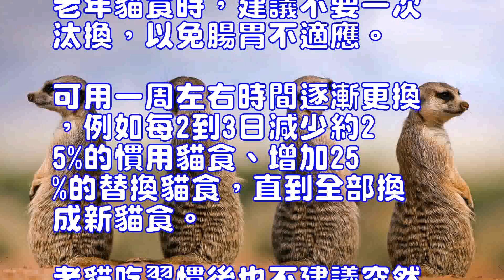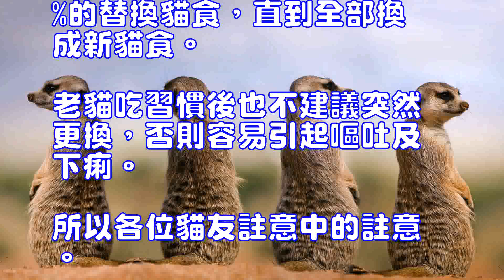貓咪七歲後要改吃專用貓糧你知道嗎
暹羅貓(詳情介紹)
我們知道貓咪在幼年時期吃奶糕，然後吃幼貓糧，成年以後吃成貓糧，貓咪的的成年時間占它生命中最大的一部分時間，那麼到了老年的貓咪你是否給它換老年貓咪專用的貓糧呢，有些貓友肯定有疑問，下面小面和各位貓友解釋一下。
在很多貓主人眼裡，貓寶貝還像個孩子一樣，常常因此忽視了它們年齡增長、貓食也必須更換的問題。獸醫建議，貓咪約7歲後就應該更換為高齡貓專用貓食，如果還一直吃成貓飼料，將難以代謝，造成身體負擔。而且老年貓和成貓的營養需求不同，口味需求也不同，飼主對牠們此時的生理、心理照顧都應更加細心。
　　 貓主人都知道，貓咪在年幼時吃幼貓專屬飼料，1歲後就改吃成貓飼料。但獸醫發現，很多飼主從此就沒再幫它們換過食物，同款貓食始終如喂到老，造成身體機能代謝不佳、身材癡肥，容易引發許多疾病。
　　 老貓的代謝速度較慢，因此對能量的需求較少。很多人以為可以直接減少成貓飼料的份量，其實非常不恰當，因為老年貓的營養需求和成貓時期不同，需要添加營養素，如維生素、微量元素、及牛膽素等。若隻是把成貓飼料減少餵老貓吃，雖然可以達到限制蛋白質含量的目的，但也會造成其它營養素的缺乏，因此最好選擇特別為老貓設計的高齡貓專用貓食。
　　 貓博士也提到，老貓的嗅覺、味覺都會漸漸不如成貓時來得敏銳，咀嚼能力也會退化;因此老年貓飼料必須是高品質、富含所有必需營養素、口味極佳、容易吞咽的貓食。加上老貓消化吸收功能減緩，喂食方式最好采少量多餐，充份新鮮的飲水更是不可少的。
　　 此外更換飼料也是一門學問，從成年貓食更換成老年貓食時，建議不要一次汰換，以免腸胃不適應。可用一周左右時間逐漸更換，例如每2到3日減少約25%的慣用貓食、增加25%的替換貓食，直到全部換成新貓食。老貓吃習慣後也不建議突然更換，否則容易引起嘔吐及下痢。所以各位貓友註意中的註意。